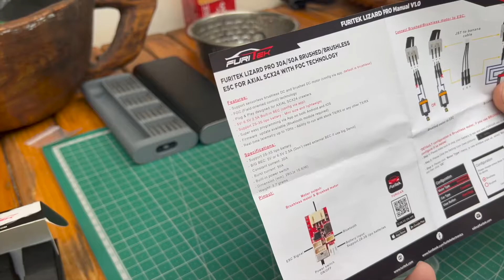The best motor is here, FURITEK LIKO PRO PLUS BRUSHLESS COMBO FOR SCX24. How instal and first ride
When this motor on SCX24 Gladiator looks Great, this motor is the best for now, if you riding with this one you blowing your mind
Features:
- Support sensorless brushless DC and brushed DC motor (config via app, default is brushless)
- FOC (Field-oriented control) technology
- Plug & Play designed for AXIAL SCX24 crawlers
- 5V/ 6.5V 2.5A Built-in BEC (config via app)
- Support 2S-3S lipo battery - Mini size and lightweight
- Super easy programming via App on both Android and IOS
- Firmware update available (Bluetooth module required)
- Real-time telemetry up to 10Hz - Ability to run with stock TX/RX or any other TX/RX

Specifications:
- Support 2S-3S lipo battery
- BIG BEC: 5V or 6.5V 2.5A (Don’t need external BEC if use big Servo)
- Constant current: 30A
- Burst current: 50A
- Build-in Switch power
- Dimension (mm): 28(L)x 15.5(W)

What's included in the package?
1. Lizard Pro Esc x 1pc
2. Power Cable x 1pc
3. Heat Shrinkable Tube x 1 pc
4. Servo to Jst Receiver x 1 pc
5. Furitek Bluetooth x 1pc
6. Komodo brushless motor x 1pc
7. Aluminum CNC motor mount x 1pc
8. Conversion for scx24 - 0.5M spur gear and 12T pinion gear x 1pc